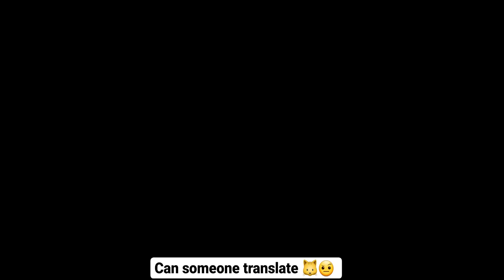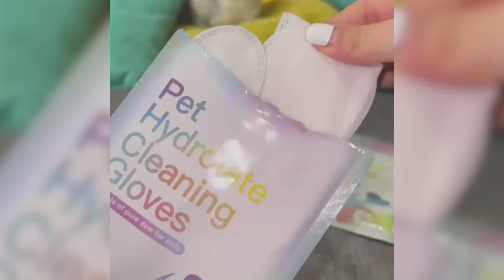FUNNY ANIMALS | Funny cats |dogs| pets -This will 99% make you laugh #1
These pets will put you in happy mood and make you laugh :)
    The best jokes with animals!
Funny cats and dogs and other pets :) Only the best videos and the funniest animals, get positive! Jokes with animals (funny cats, cats, dogs and other funny animals!).

All videos are used from various Instagram groups, Tik Tok to create animal videos. Our goal is NOT to STEAL other people's videos, but to share funny videos with viewers.